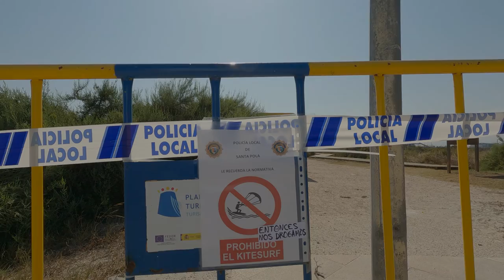Santa Pola 2021